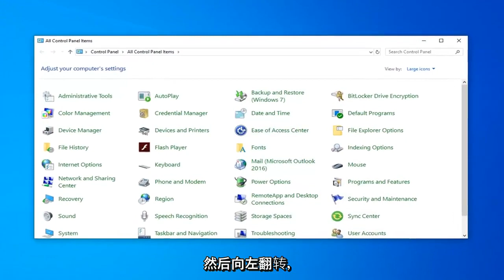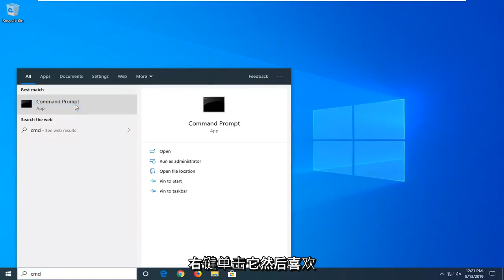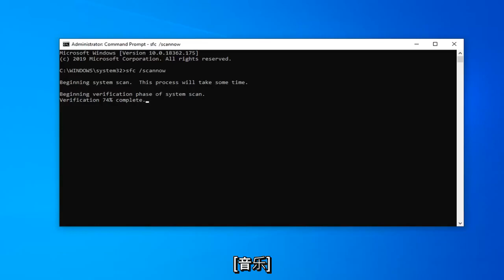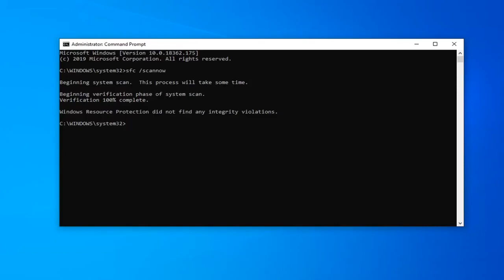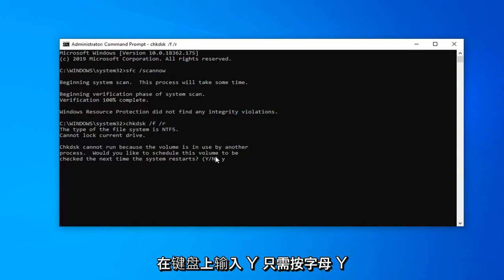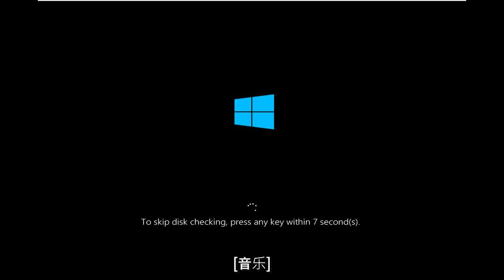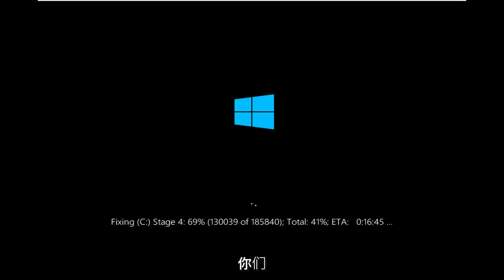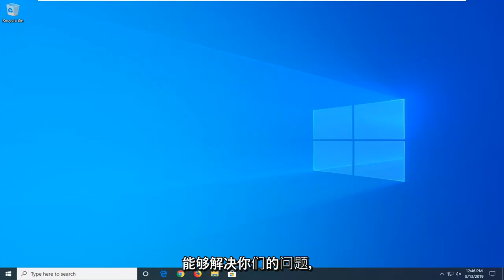如何修复Windows 10中的内核电源事件ID 41错误？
修复：内核电源 41 错误。

使用的命令：
sfc /scannow

您可能遇到了与事件 ID 41 相关的内核电源严重错误。此错误通常出现在 Windows 事件查看器中，它显示系统和应用程序消息的日志，包括警告、信息消息和错误。事件查看器中通常会显示许多错误，但如果您的计算机工作正常，您可能会忽略它们。但是，您不应忽略内核电源严重错误，因为它可能会影响 Windows 稳定性。

Kernel-Power error (ID 41) 错误消息表明系统已重新启动，而没有先彻底关闭。如果系统停止响应、崩溃或意外断电，可能会导致此问题。更准确地说，错误发生在计算机意外关闭或重新启动时。内核电源事件 ID 41 严重错误是在 Windows 计算机在其上次关闭后启动并且 Windows 发现该计算机以前未完全关闭时生成的。事件 ID 41 报告发生了意外情况，从而阻止了 Windows 正确关闭。

错误消息本身确实提供了很多信息，以及为什么重要的是要知道计算机在事件发生之前正在做什么，并确定潜在的解决方案。供电不足或电源故障可能是原因之一。例如，如果您最近在出现此问题时添加了随机存取存储器 (RAM)、附加设备或硬盘，则电源可能是原因。

本教程适用于运行 Windows 11 和 Windows 10 操作系统（家庭版、专业版、企业版、教育版）的计算机、笔记本电脑、台式机和平板电脑，来自所有受支持的硬件制造商，如戴尔、惠普、宏碁、华硕、东芝、联想、和三星。